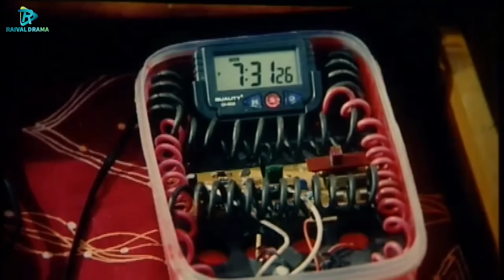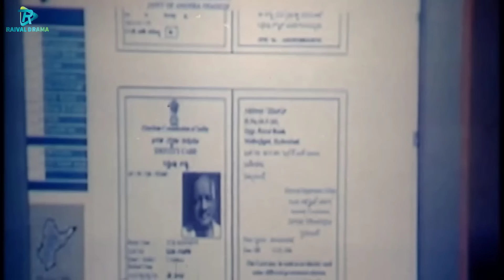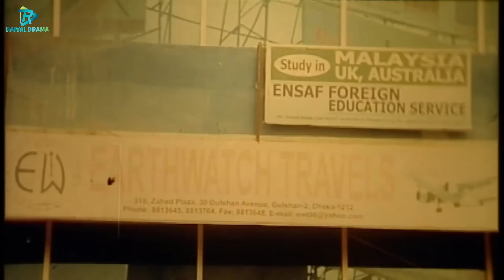Protarok Premik | প্রতারক প্রেমিক | Bangla Sobi | Shakib Khan | Apu Biswas | Romana | Misha Sawdagor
Movie Title :Protarok Premik | প্রতারক প্রেমিক | Bangla Sobi | Shakib Khan | Apu Biswas | Romana | Misha Sawdagor

Bangla Movie: Ziddi Mama
Directed By: Shahadat Hossain Liton
Cast: Shakib Khan, Apu Biswas, Romana, Misha Sawdagor, Sadek Bacchu, Kabila & many more.
Screenplay/Sory/Dialogue: Abdullah Jahir Babu
Film Format: 35mm
Production & Distribution: Chitrali Kothachitro
Language: Bangla
Label: @RaivalDrama

Please avoid other methods of copying or duplicating the video, and help us support anti-piracy measures in any way you can. Thank you - Raival Drama Team